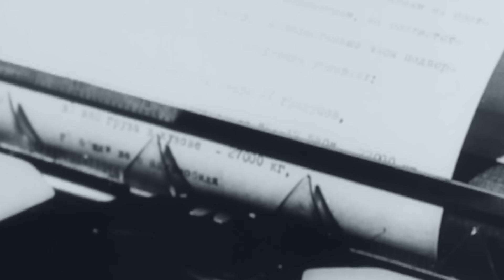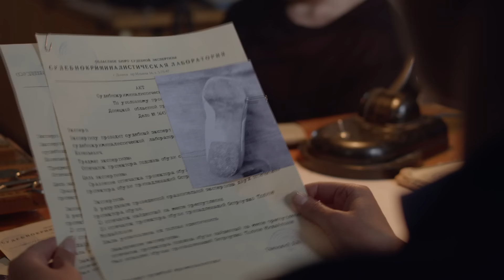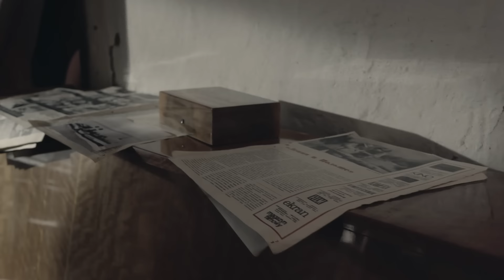ЖАХІТТЯ НА КЛАДОВИЩІ. СЛІДЧІ ЗНАЙШЛИ ТАМ ШОКУЮЧУ ЗНАХІДКУ! ЩО СТАЛОСЯ НАСПРАВДІ?